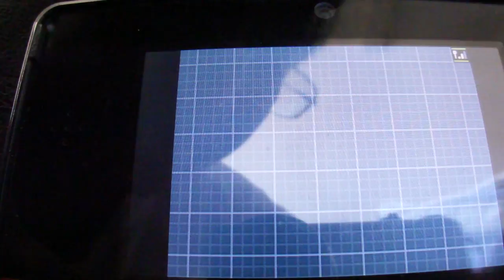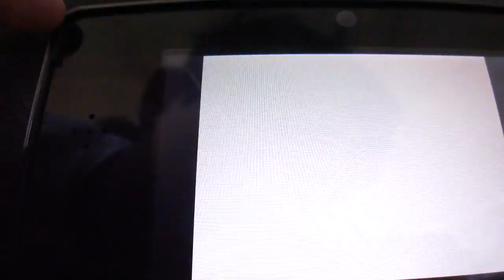pokemon white 2 challenge mode part 16 clay owned gym 5#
# clay powned